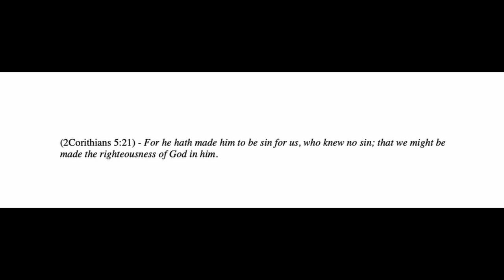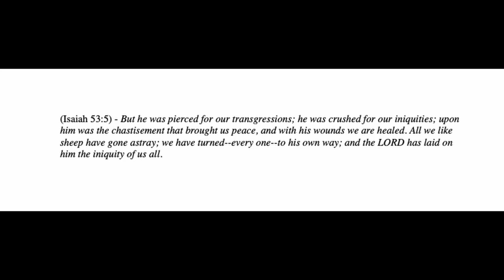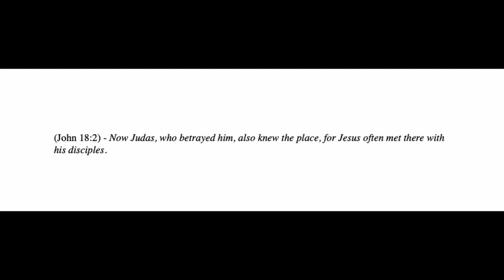Weekly Video Bible Study # 126 - Mark 14:32-42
Jesus prays in the Garden of Gethsemane